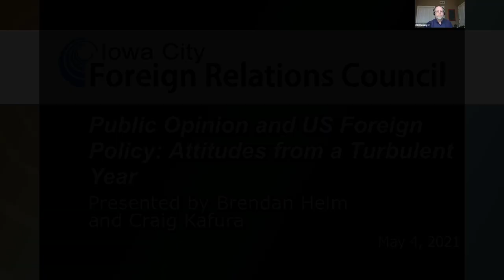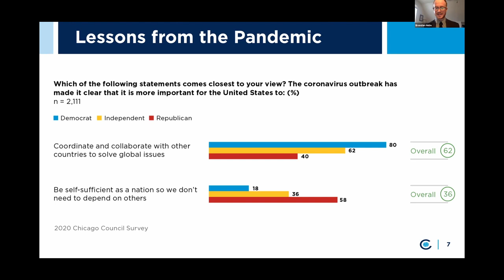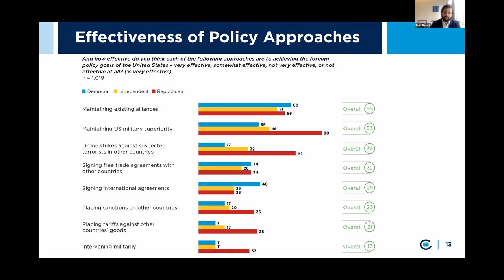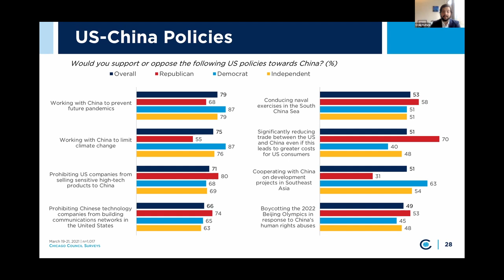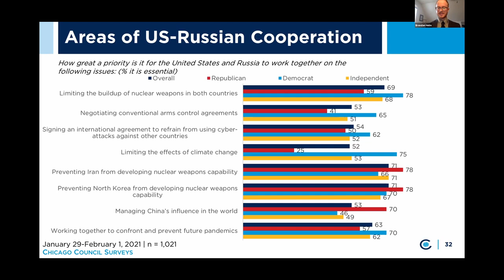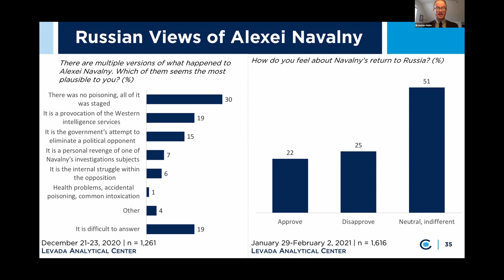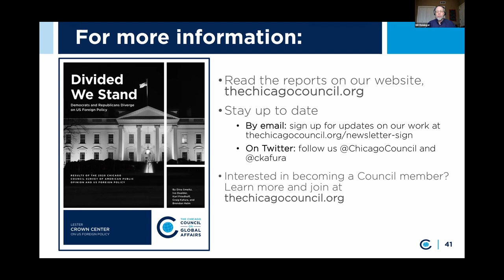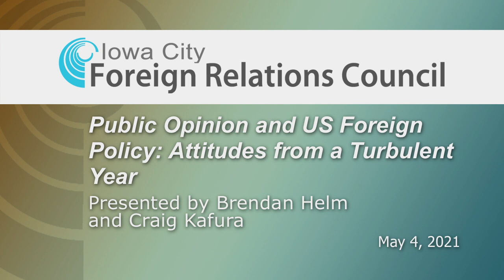ICFRC: Public Opinion and US Foreign Policy: Attitudes from a Turbulent Year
Assistant Director Craig Kafura and Research Assistant Brendan Helm of the Chicago Council on Global Affairs will discuss the results of their 2020 annual survey, as well as the results from bi-national surveys conducted in January 2021. With the unrest and upheaval of this past year, how have Americans changed-or not changed-their views on key foreign policy issues? And, data from Iran and Russia provide striking insights into how the people of those countries view domestic and international problems.

Brendan Helm is a research assistant for the Lester Crown Center on US Foreign Policy and Public Opinion teams on the Council. After earning his
undergraduate degree in international relations from the College of William and Mary, he worked at Teaching, Research, and International Policy - a survey project which examined the gap between academia and policymaking.

Craig Kafura is the assistant director for public opinion and foreign policy at the Chicago Council on Global Affairs, a Security Fellow with the Truman National Security Project, and a Pacific Forum Young Leader. At the Council, he coordinates work on public opinion and foreign policy and is a regular contributor to the public opinion and foreign policy blog Running Numbers. His writing has appeared in Foreign Affairs, The National Interest, and The Diplomat, among others. Kafura holds an MA in Political Science from Columbia University and a BA in Political Science from Yale University.